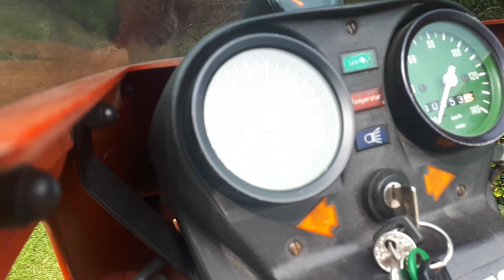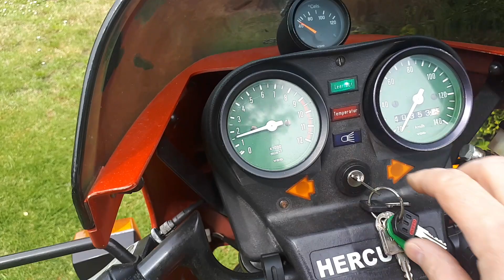Hercules RX 9 Vorstellung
Vorstellung einer Hercules RX 9 mit 91 Kubik, in der Urversion.